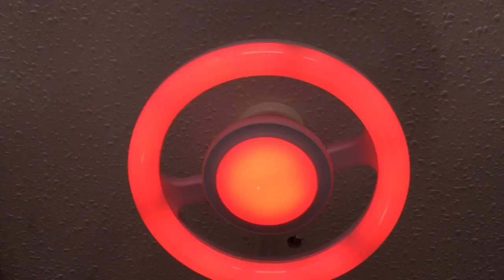Lampara RGB Led a control remoto InterLEDs PV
Lampara Led RGB a control remoto disponible a la venta en InterLEDs PV